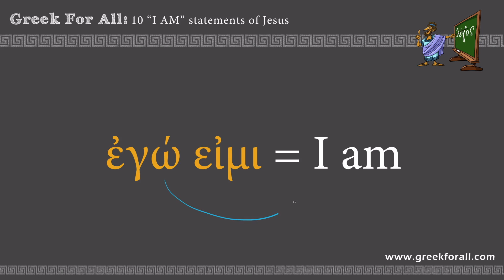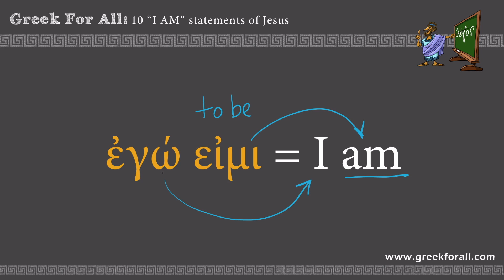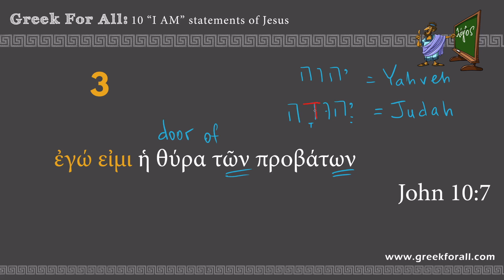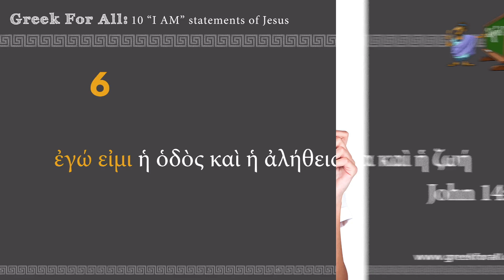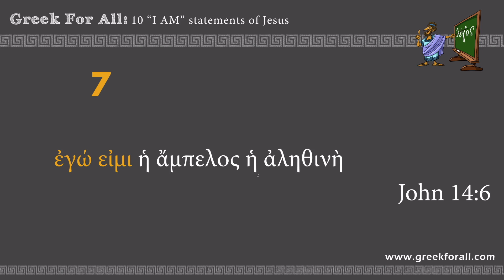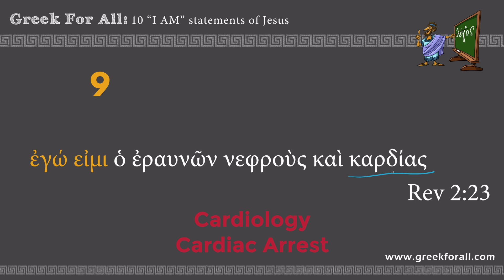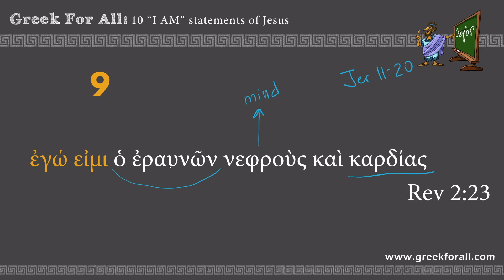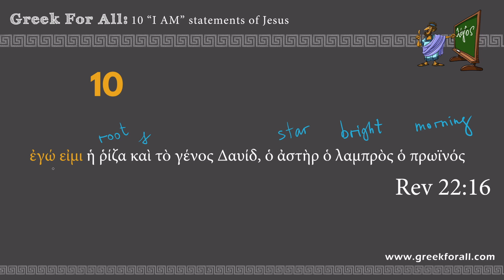10 "I AM" TITLES OF JESUS in GREEK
I share 10 "I AM" (ἐγώ εἰμι) titles of Jesus in Biblical Greek. I read them in Greek, translate, and share interesting nuances.

My NEW Drawing Tablet
My Old Drawing Tablet
My GoPro
My Greek New Testament (UBS 4/5)
NA27/28 Greek New Testament